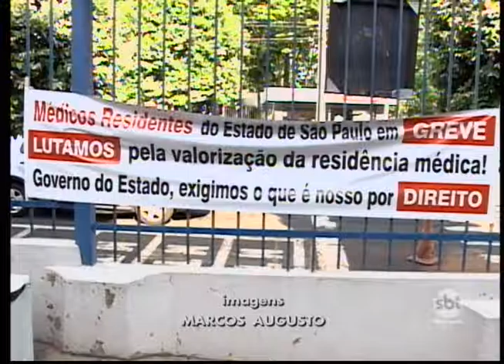Rio Preto: médicos residentes do HB voltam a trabalhar